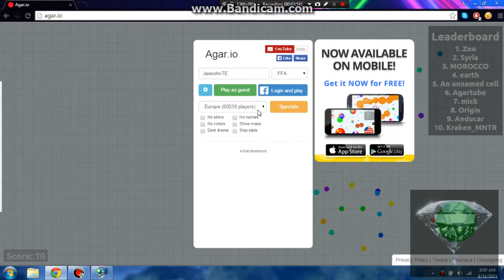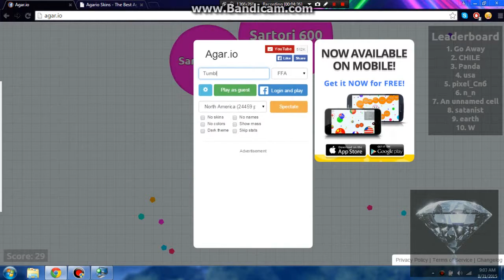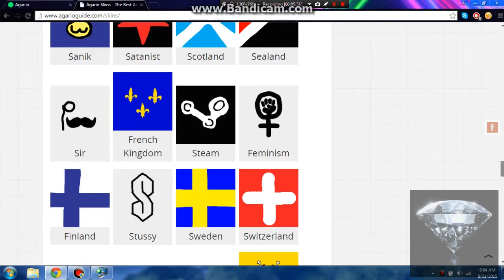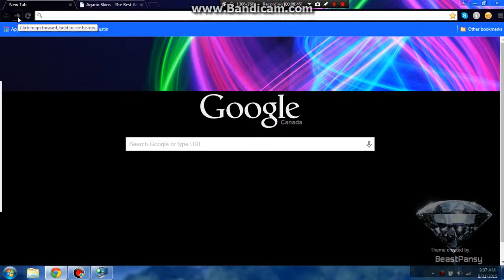Agario Gameplay Episode 1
Sorry For No Outro